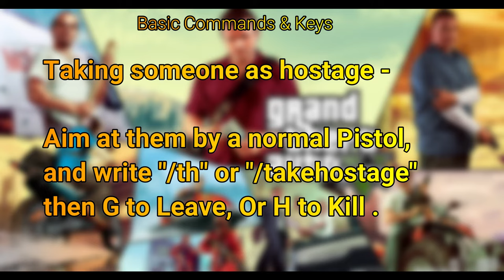GTA 5 RolePlay IRPS Server (FiveM) - Basic Commands and Keys | Desi Gameplays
GTA 5 RolePlay (FiveM) - Basic Commands and Keys | Desi Gameplays